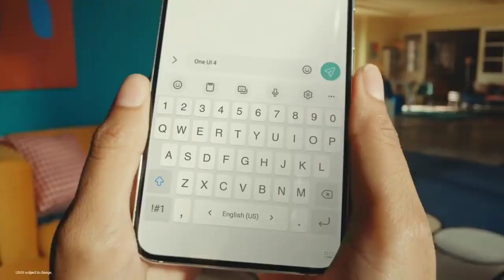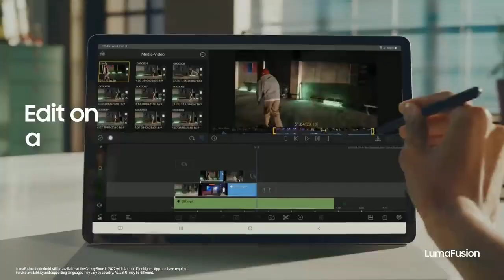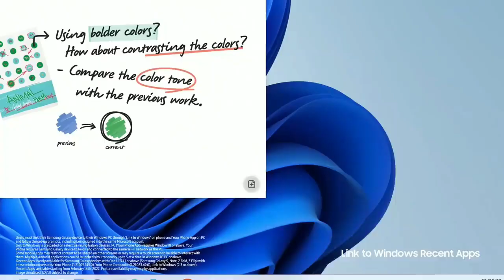Samsung OneUI 4.1 Update Coming For More Devices | Release Date Is Here 🔥